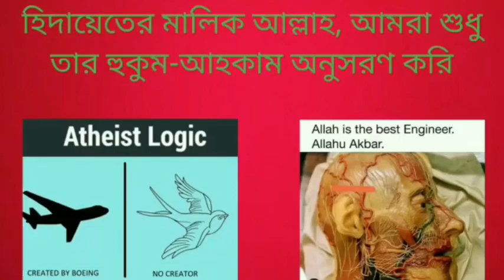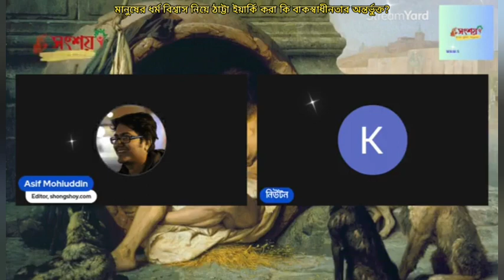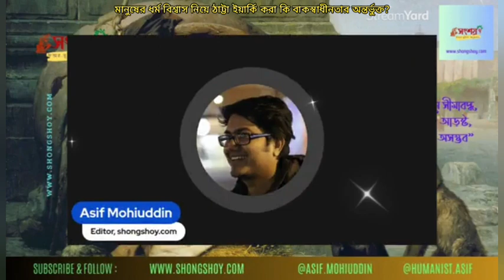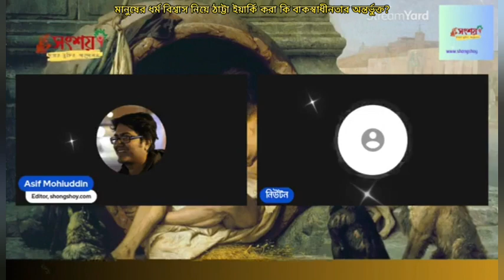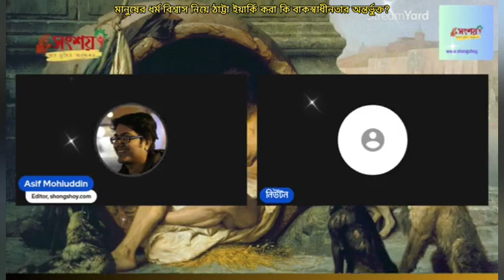মানুষের ধর্মীয় বিশ্বাস নিয়ে ঠাট্টা ইয়ার্কি করা কি বাকস্বাধীনতার অন্তর্ভুক্ত?